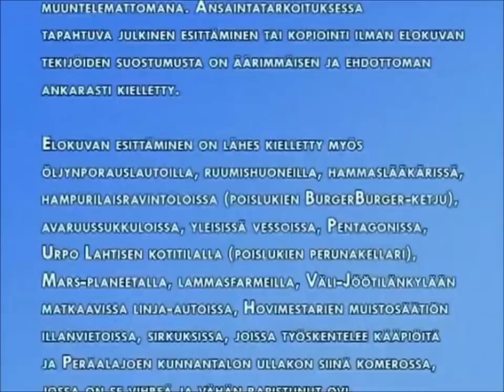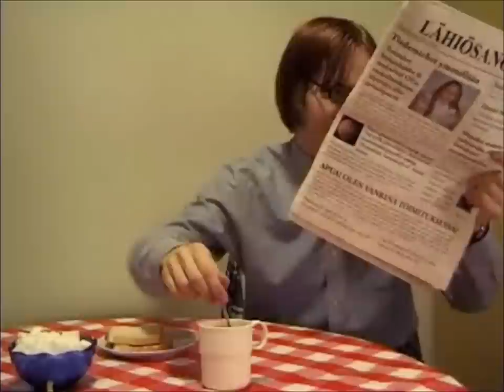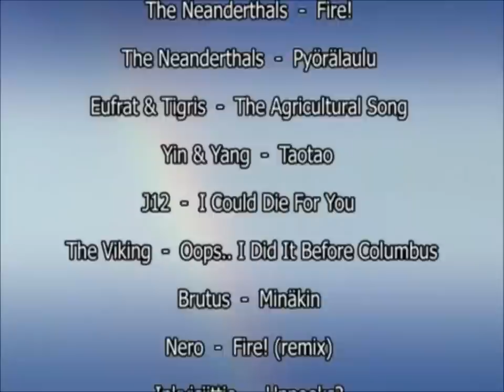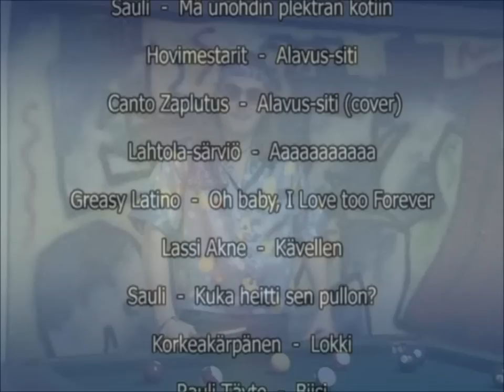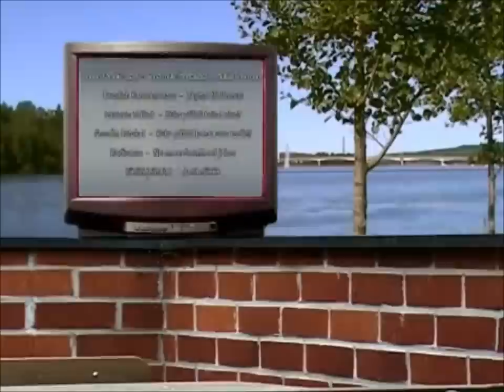Huba 4 - Naurat Vain Kolmasti. Osa 1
Suomalaisen komedian tähtihetkiä Huba 4 elokuvan parissa.
Loput elokuvasta tulee kunhan kerkeän ne uploadata. :)

Jos pyyntöjä tulee, niin ihan mielellään lisään tekstit englanniksi.